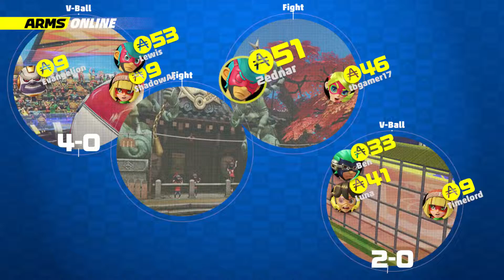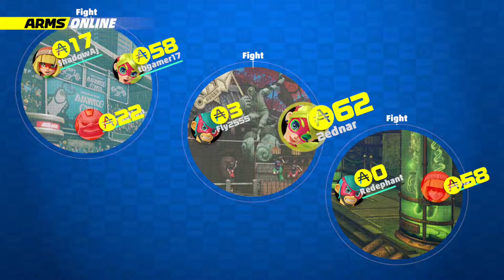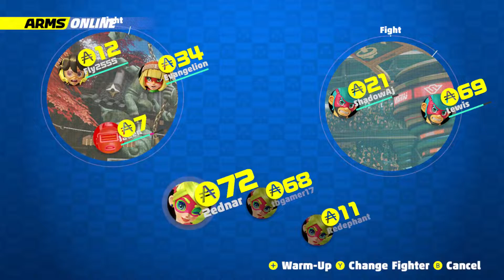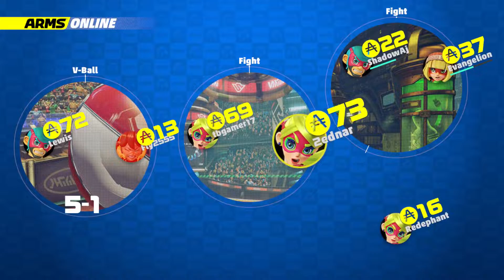Warm-up! #1 ARMS Testpunch 71min gameplay Ninjara, Springman and Ribbon Girl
Hello Everyone this is round 1. To does of you which missed the first ARMS TESTPUNCH event, here you go. Are you as hyped as I am for ARMS?

See what you want to see:

Controls for thums-up girp: 0:00
Character selection: 3:56
How to change arms (we were not able to do this): 4:01
Lobby overview: 4:17
Ninjara Gameplay: 4:29
Spring Man Gameplay: 35:25
Ribbon Girl Gameplay: 50:25
OP - V-Ball technique: 57:16

General Notes about ARMS: ARMS is a new fighting game where you literly hit your opponent with your bare hands aka ARMS. Unlike classical Fighting games ARMS is a fighting from the distance game. This new IP will release on June 16th 2017 for the Nintendo Switch.

Setup:
Gamplay: TV-Mode; Internetconnection: Wifi; Gamecontrolls: 2 Joycon with joycongrips attached